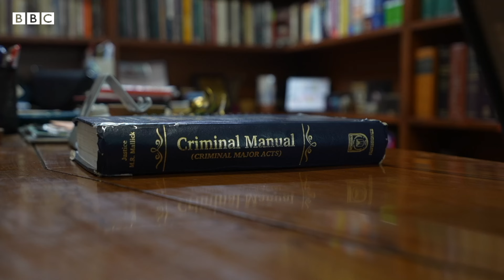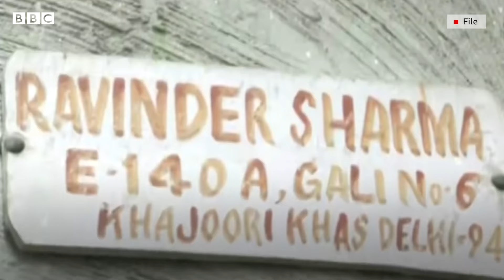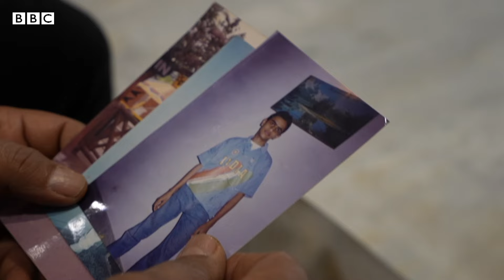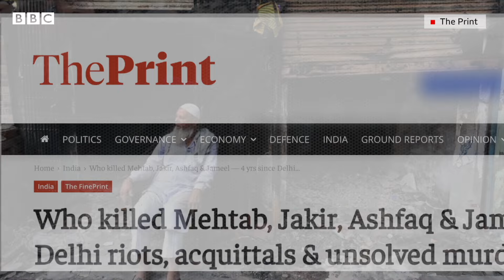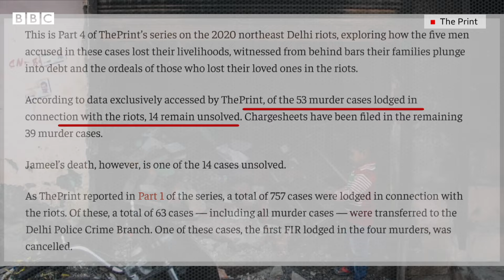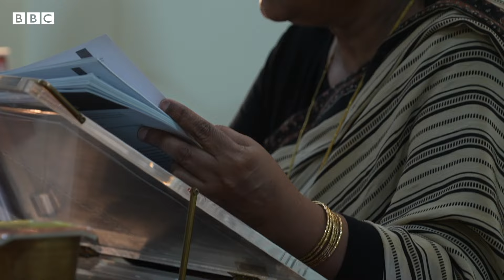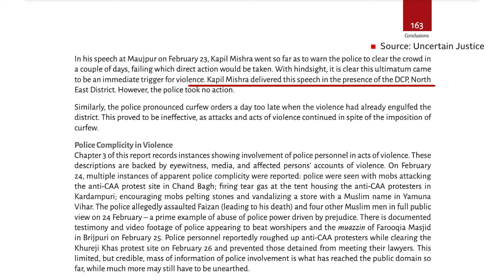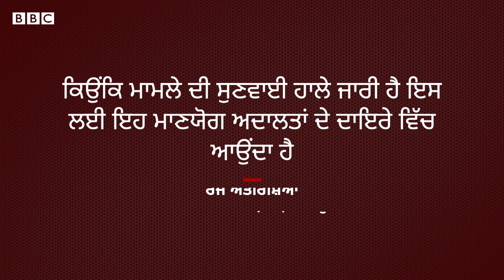Delhi Riots: ਦਿੱਲੀ ਦੰਗਿਆਂ ਦੇ ਚਾਰ ਸਾਲ, ਕਿਸ ਨੂੰ ਮਿਲ ਪਾਇਆ ਇਨਸਾਫ਼| 𝐁𝐁𝐂 𝐏𝐔𝐍𝐉𝐀𝐁𝐈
ਚਾਰ ਸਾਲ ਪਹਿਲਾਂ ਫਰਵਰੀ ਦੇ ਮਹੀਨੇ ਦਿੱਲੀ ਵਿੱਚ ਫਿਰਕੂ ਦੰਗੇ ਹੋਏ ਸਨ। 53 ਲੋਕਾਂ ਦੀ ਜਾਨ ਚਲੀ ਗਈ, ਸੈਂਕੜੇ ਜ਼ਖਮੀ ਹੋਏ ਅਤੇ ਕਈ ਲੋਕਾਂ ਦੇ ਘਰ ਤਬਾਹ ਹੋ ਗਏ। ਪੁਲਿਸ ਨੇ ਦੰਗਿਆਂ ਵਿੱਚ 750 ਤੋਂ ਵੱਧ ਐਫਆਈਆਰ ਦਰਜ ਕੀਤੀਆਂ ਸਨ। ਇਨ੍ਹਾਂ ਚਾਰ ਸਾਲਾਂ ਵਿੱਚ ਕੀ ਹੋਇਆ? ਅਸੀਂ ਉਨ੍ਹਾਂ ਕੁਝ ਘਟਨਾਵਾਂ 'ਤੇ ਨਜ਼ਰ ਮਾਰ ਰਹੇ ਹਾਂ ਜੋ ਦੰਗਿਆਂ ਦੌਰਾਨ ਸਭ ਤੋਂ ਵੱਧ ਚਰਚਾ ਵਿੱਚ ਸਨ।
ਵੀਡੀਓ: ਉਮੰਗ ਪੋਦਾਰ, ਦੇਬਲਿਨ ਰਾਏ ਅਤੇ ਪਾਇਲ ਭੂਯਾਨ